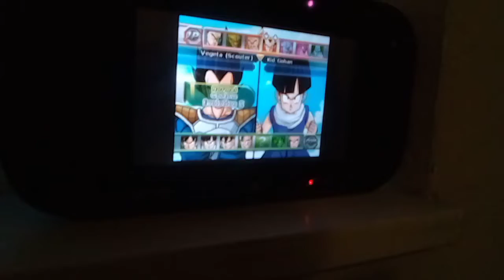Dragon Ball Z: Budokai Tenkaichi 2: And, Yet Another Vegeta (Scouter) VS. Kid Gohan Fight.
This video is yet another video of me doing yet another fight between both "Vegeta (Scouter)", and "Kid Gohan" on the animated show based video game that is for both the "Nintendo Wii", and the "PlayStation 2" called "Dragon Ball Z: Budokai Tenkaichi 2", as recommended by "Kevin Tracy."